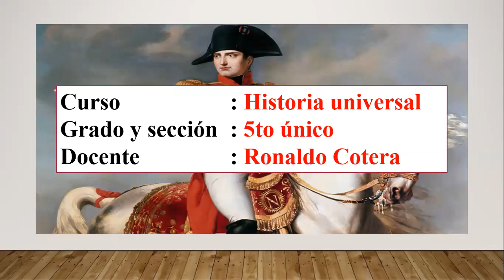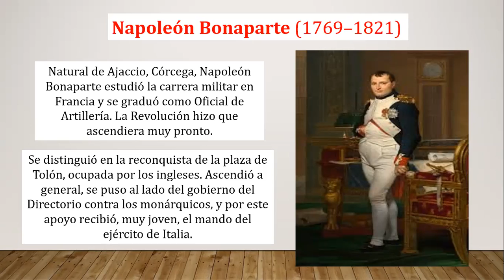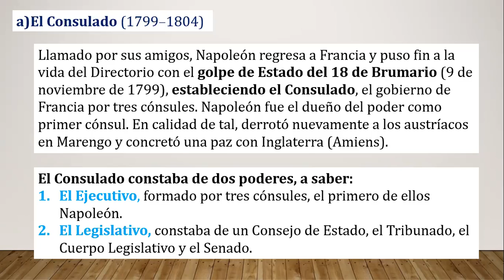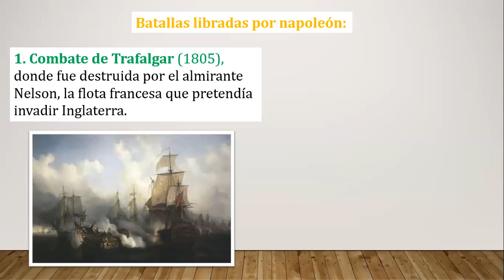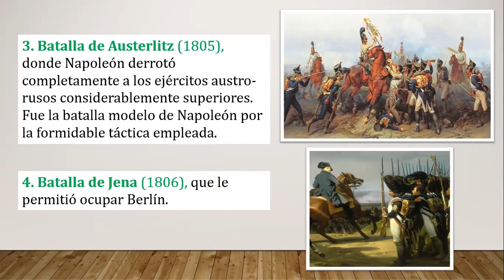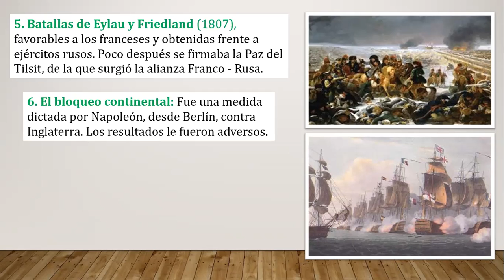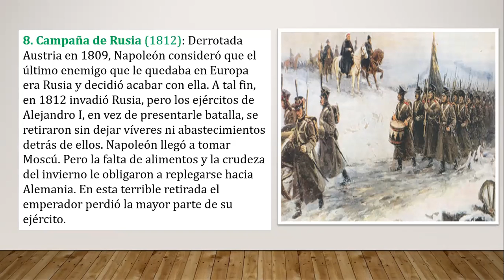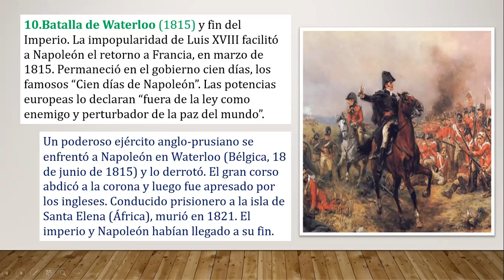5° Año de Secundaria - "Imperio Napoleónico" - VanguardSchools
5° Año de Secundaria - "Imperio Napoleónico" - VanguardSchools